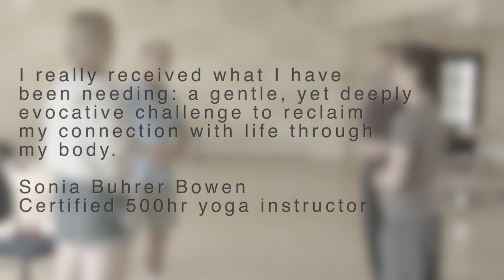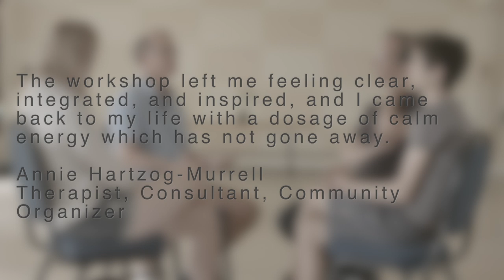Radical Wholeness Workshop with Philip Shepherd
Visit philipshepherd.com to learn more about Philip's work and to sign up for a Radical Wholeness workshop.

Produced by
These Films

Camera by
Chris Romeike

Edited by
Julia Pepler

Filmed at
Artscape Gibraltar Point

RelaxDaily

Special thanks to the participants
Amnon Buchbinder
Chris Wiseman
Robin Love